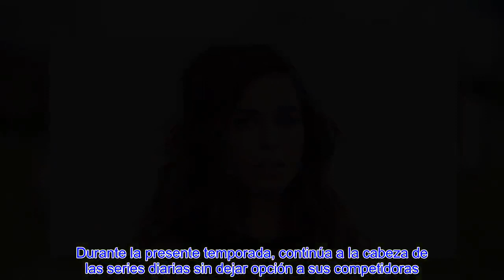Amar es para siempre Carles Francino Carlota Baró y Jon Plazaola protagonizarán la décima tempora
© Copyright by HZA Team Production ☞ Do not Reup